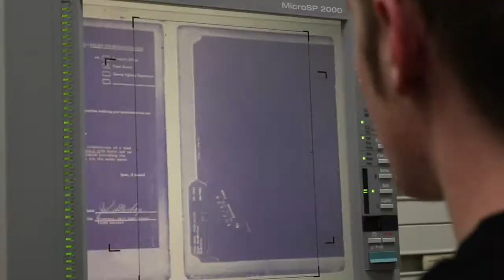Kith Films Demo Reel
Unfortunately, the majority of our short films are ripe with copy-written music. So please enjoy a sampling of a few of the shorts we have made in the past few years!